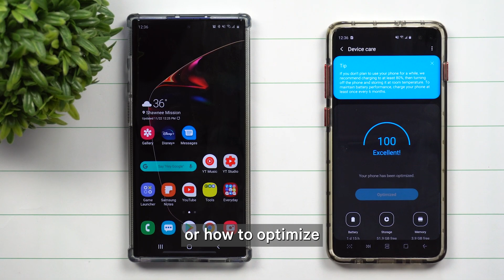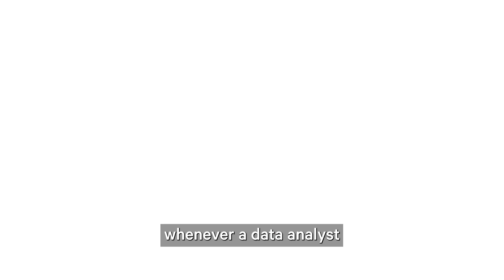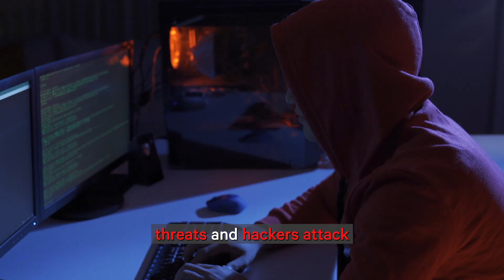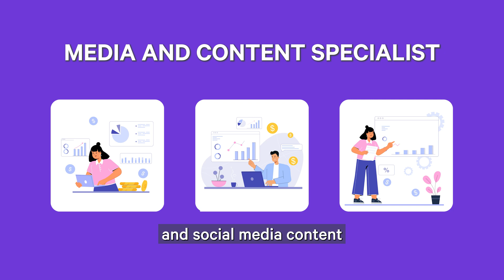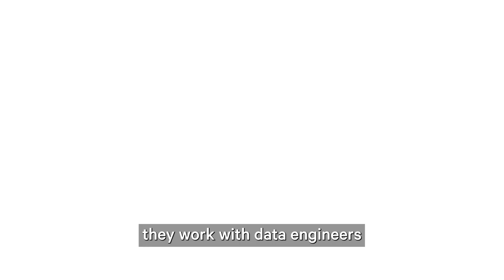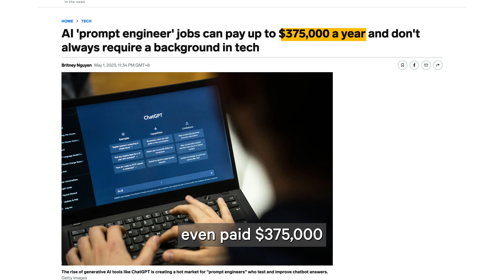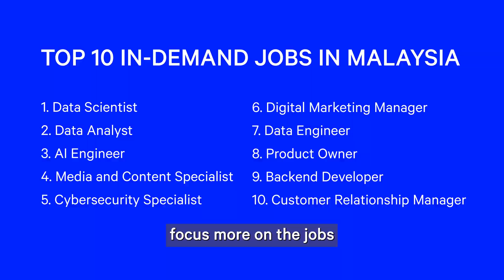Top 10 In-Demand Jobs in Malaysia (2023) You Need to Know Now!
In this video, Dr. Lau dives into the top ten in-demand jobs in Malaysia for the year 2023. We explore the job market and discuss the exciting career opportunities that were highly sought after.

We cover the valuable insights for each profession. From their key responsibilities and the skills required to excel in these fields. To how technological advancements have shaped these industries.

As we delve into each job, we'll discuss the unique challenges professionals face in today's digital landscape. Including the impact of social media, online reviews, and the growing importance of cybersecurity.

Gain a deeper understanding of the skills and knowledge. And factors that contributed to the high demand for these positions.

For the bonus, we'll touch upon a rising job known as "Prompt Engineer". Exploring its importance in optimizing AI models and breaking down the barriers between humans and technology.

If you're looking for a job, trying to figure out what career path to choose, or interested in how jobs are changing, this video is perfect for you. It has important information that can help you understand the job market in Malaysia in 2003 and give you useful advice for your future.

CONNECT WITH DR. LAU

⏱️ Video Chapters
0:00 - Intro - Top 10 in-demand jobs in Malaysia
0:07 - Customer relationship manager
0:46 - Backend developer
1:24 - Product owner
2:03 - Data engineer
3:03 - Digital marketing manager
3:38 - Cyber security specialist
4:25 - Media and content specialist
5:16 - AI engineer
6:06 - Data analyst
6:59 - Data scientist
7:48 - Bonus 🎁 - Prompt engineer
8:48 - Conclusion